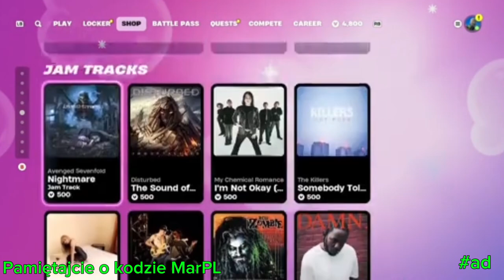SKLEP FORTNITE 24.10.2024 [NOWY ZESTAW Z SZAFKI ALDO_GEO'S PSIOTNICA , LEVIS HAMILTON I WIELE WIĘCEJ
ad👉 Kod MarPL w sklepie fortnite

Kody do map fortnite
Kod do mapy top model to 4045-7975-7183
Kod do mapy 1vs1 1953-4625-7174
Kody do mapek fall guys
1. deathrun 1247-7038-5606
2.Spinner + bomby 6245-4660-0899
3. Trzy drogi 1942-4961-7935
4. Bombowe wojny na wyspach 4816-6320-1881
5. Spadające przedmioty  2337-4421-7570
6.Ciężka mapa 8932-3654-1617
Platforma
🎮Ps5🎮
MODERATORA MOŻNA ZYSKAĆ POPRZEZ ZGŁOSZENIE NA DISCORDZIE ( NAPISANIE PODANIA  LUB KUPIENIE GO ZA 50 ZŁ PAMIĘTAJĄC O TYM ABY
-NIEBANOWAĆ BEZPODSTAWNIE
-BYĆ AKTYWNYM
-STOSOWAĆ SIĘ DO WSZYSTKICH ZASAD Z DISCORDA)
(PŁATNOŚĆ TYLKO BLIK,PAYSAFECARD,PRZELEW,KARTY PŁATNICZE)
REGULAMIN
ZAKAZ WYZYWANIA
ZAKAZ REKLAMY
ZAKAZ SPAMOWANIA EMOTKAMI
ZAKAZ AUTOPROMOCJI
ZAKAZ SPAMU
ZAKAZ WYZYWANIA INNYCH OSÓB

MarPL , MarPL sklep fortnite dziś , dzisiejszy sklep fortnite , sklep fortnite 24 października 2024 roku , Psiotnica , zestaw z szafki Aldo_Geo's , Sklep fortnite 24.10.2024